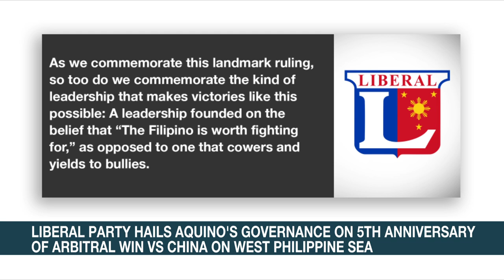Liberal Party hails Aquino's governance on 5th anniversary of arbitral win vs China on WPS | ANC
Rundown: The Liberal Party sees Manila's arbitral win in the West Philippine Sea as a reminder of what good governance can yield. That's as the country marks the fifth anniversary of the Hague ruling.